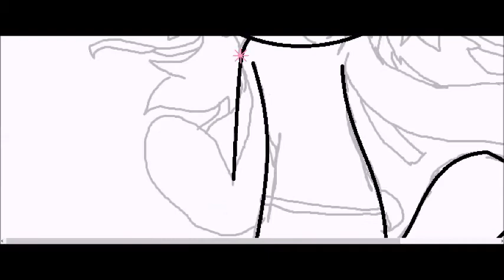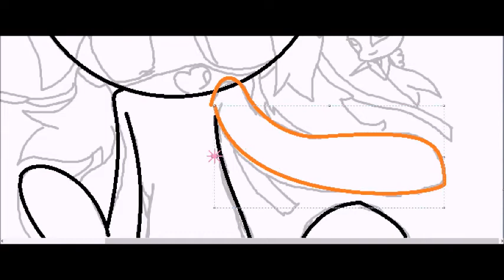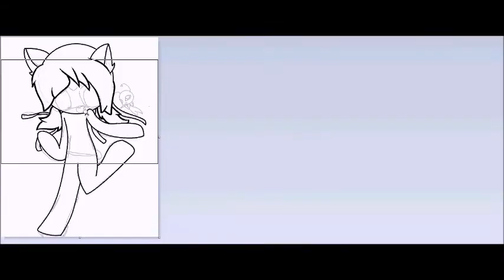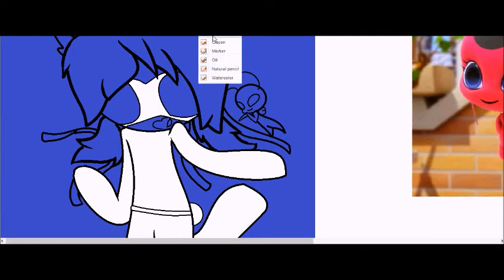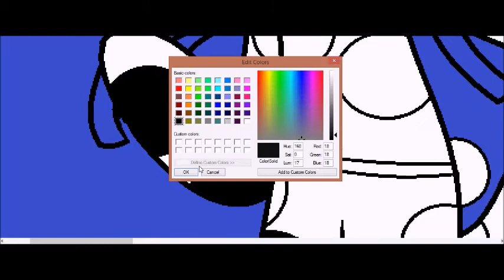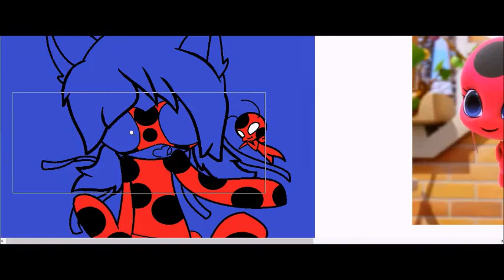My sister as miraculous ladybug {SPEEDPAINT}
Songs:the cake is a lie
Fever